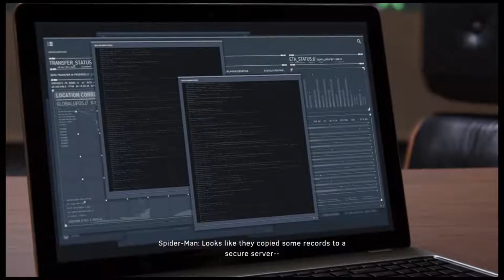Spider Man Cooks for MJ